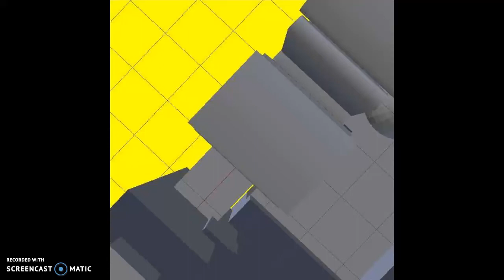Fox Searchlight Pictures Closing Logo Only For MovieLogosize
If Youre Not MovieLogosize , Do Not Watch It.